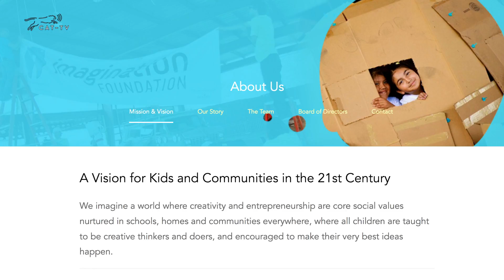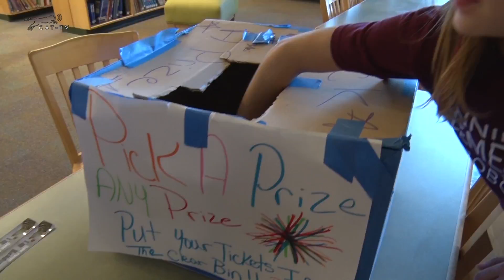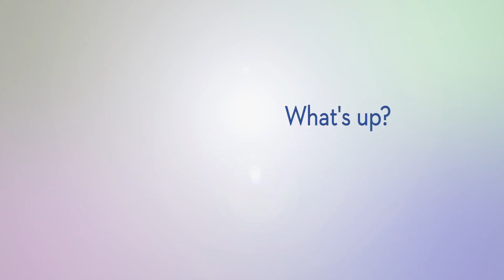What's New in the SVSU: MAUMS Cardboard Challenge - Nov. '16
Produced by Catamount Access Television (CAT-TV), this series highlights many unique and exciting projects, activities, events and programs within the Southwest Vermont Supervisory Union (SVSU). Maria Lanoue, MAUMS Library Media Specialist tells us about her Global Cardboard Challenge project, and several MAUMS students tell us about their projects.